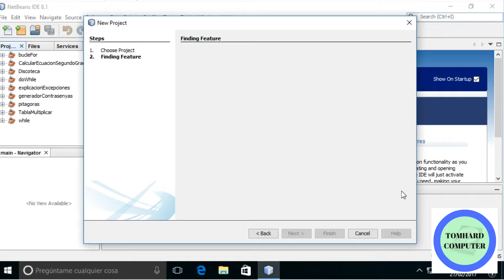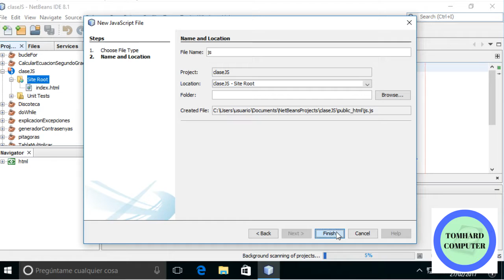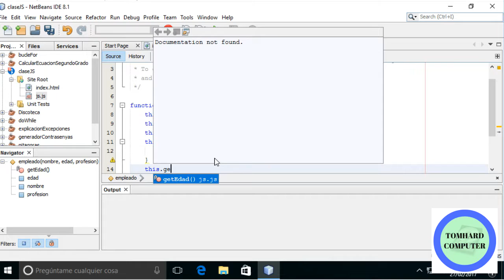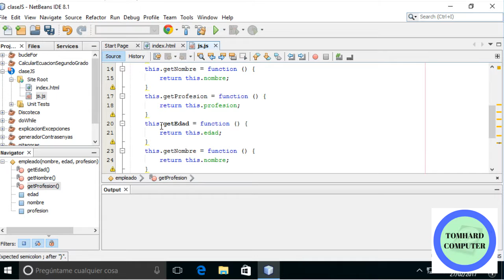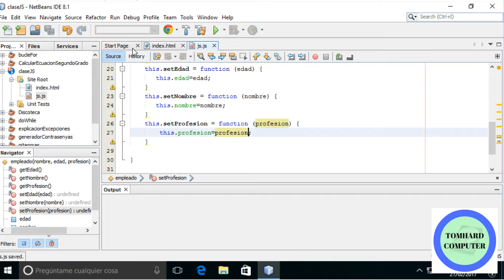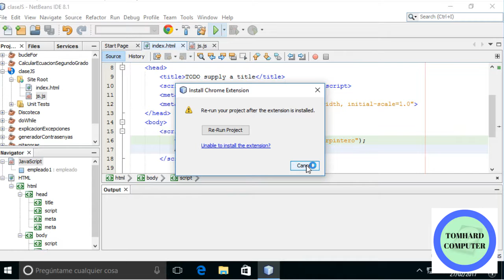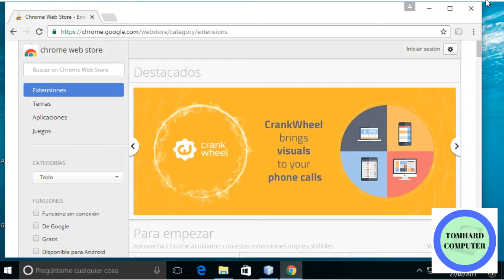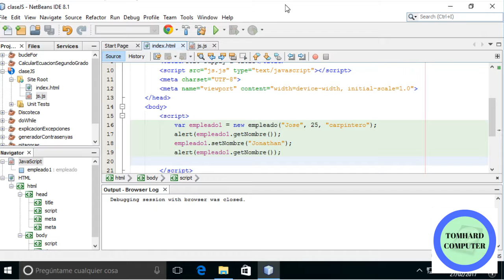Cómo una crear clase objeto en JavaScript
En éste vídeo enseño a crear una clase en JavaScript.